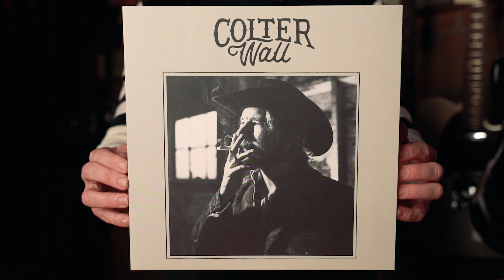Colter Wall By Colter Wall : Album Review : Bald Butte Performance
In The Groove is a weekly segment where one of us here at Studio 1 will talk about an album they are spinning in the shop and are subsequently being inspired by. We’ve teamed up with the good folks over at On Vinyl and together we will dig into a monthly theme and highlight some stand out songs on a bunch of our fantastic guitars. For the best listening experience, curated vinyl range, all in pristine condition, be sure to head

Our August theme is Americana and Fifth album up is Colter Wall's 2017 debut album, Colter Wall. Garrick explores a few stand out songs and highlights one on both a Martin 000-15M & Sho-Bud Maverick 10 String Pedal Steel.

Produced by Studio 1 Vintage Guitars
Film/Lighting by Josh Thomas
Sound by Ed Castelow